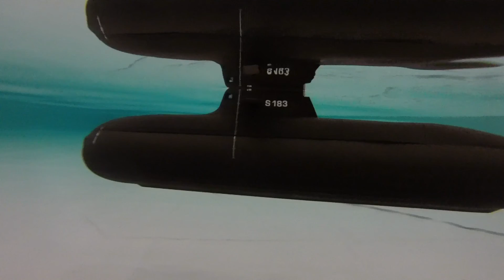Open dag Modelbouwclub Epe 2017